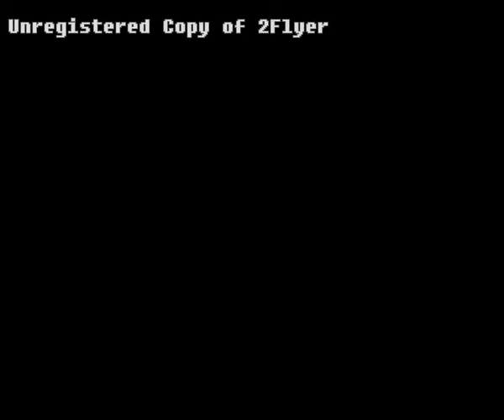Robita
superba melodie